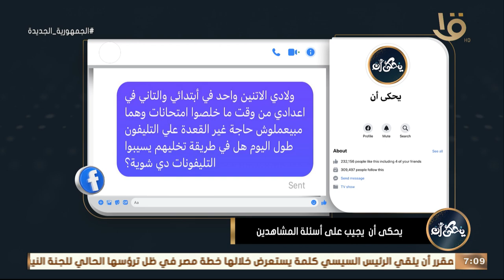إزاي أخلي أولادي يسيبوا التليفونات شوية؟.. د. محمد رفعت: لازم يكون في إيجاد حلول لتغيير نمط يومهم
يحكى أن | هل في طريقة تخلي أولادي يسيبوا التليفونات شوية؟.. د. محمد رفعت: لازم يكون في إمكانية إيجاد حلول لتغيير نمط يومهم